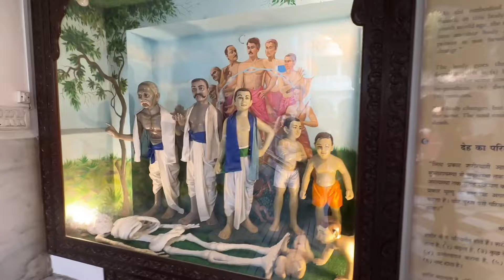Ayodhya Ram Mandir Live Darshan Vlog | Pratyush Mahamia | ISKON Temple Mumbai Live Darshan Vlog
In this vlog, I take you to Ayodhya Ram Mandir and ISKON Temple Mumbai for a live darshan of Lord Ram and Lord Krishna. I show you the beauty and the spirituality of these holy places and share my experience with you. Ayodhya Ram Mandir is a Hindu temple under construction in Ayodhya, Uttar Pradesh, India. It is located at the site of Ram Janmabhoomi, the hypothesized birthplace of Rama, a principal deity of Hinduism ISKON Temple Mumbai is a temple dedicated to Lord Krishna and his consort Radha. It is one of the largest ISKON temples in the world and attracts millions of devotees every year